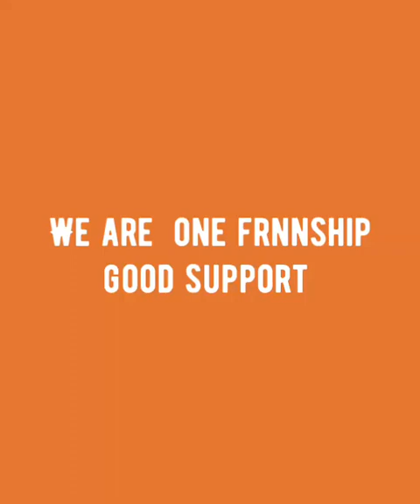Free day going to beutyful park garden in bangalore city karnatak